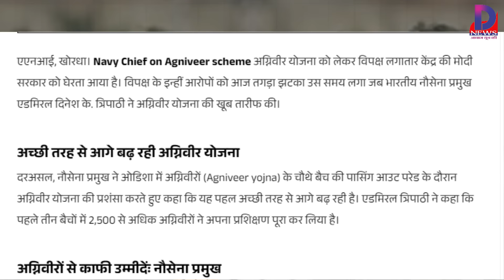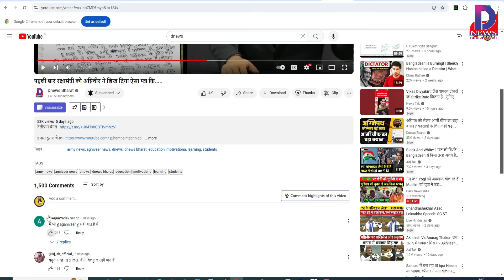अधिकारियों के लिए भी अग्निपथ योजना ?